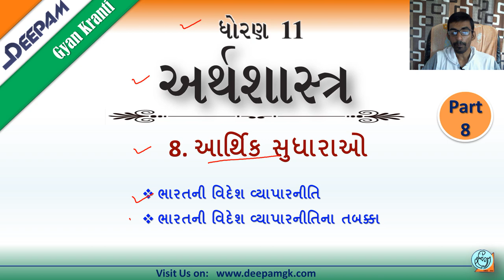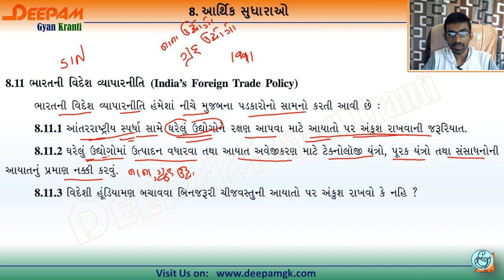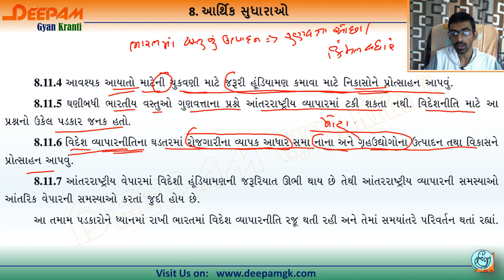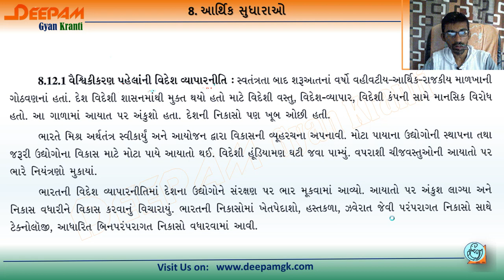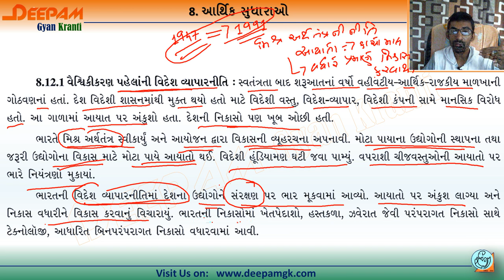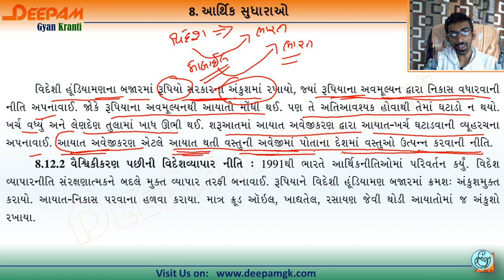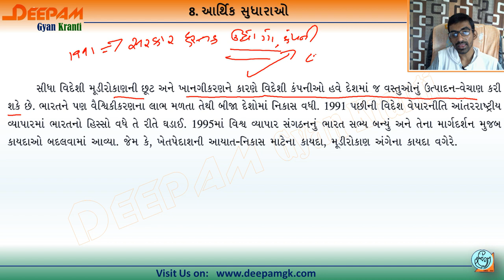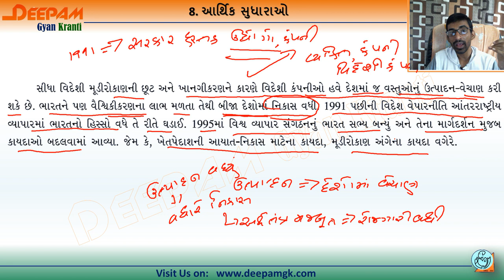STD 11 ARTS COMMERCE | ECONOMICS | CH 08 આર્થિક સુધારાઓ | Video-07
આ વિડિયો દ્વારા તમે CH 08 આર્થિક સુધારાઓ વિષેની માહિતી સરળતાથી મેળવી શકશો...